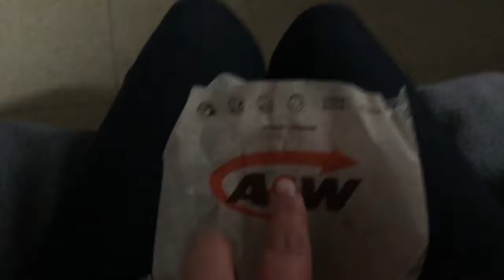The Vlog Where We Go to See Red Sparrow